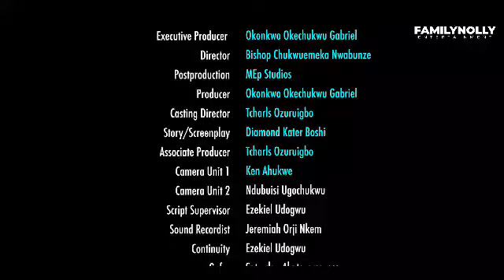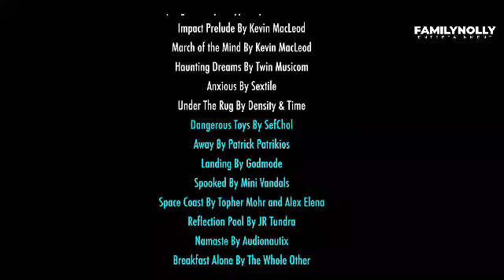CHEATING CHANCE {BEN TOUITOU, JENNIFER OBODO} - 2024 LATEST NIGERIA NOLLYWOOD MOVIE